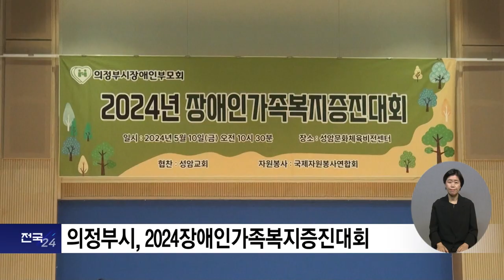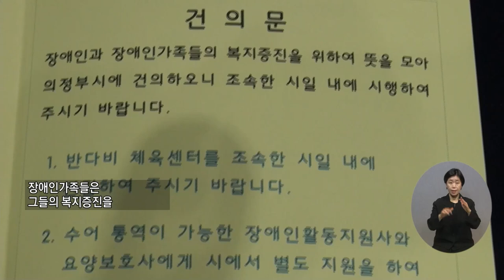복지TV뉴스24_전국24_(의정부시)2024장애인가족복지증진대회 (2024.05.29)